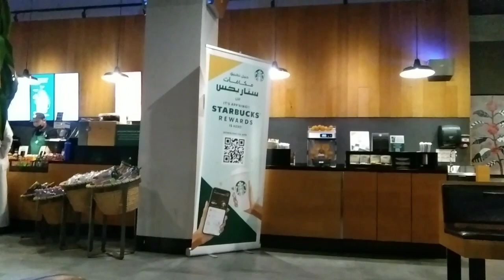star bucks at nasiraan pa Ng bike pero safe Naman Ang pag uwi